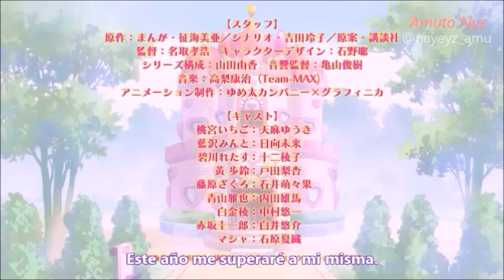Tokyo Mew Mew 2022 | TRÁILER Oficial | Sub Español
✨Sígueme:✨

このビデオは私のものではありません。 私は資料の監督または著者ではありません。 私は娯楽の手段としての翻訳の著者です。

Este video no es mío. No soy el director o autor del material. Soy el autor de la traducción como medio de entretenimiento.

This video is not mine. I am not the director or author of the material. I am the author of translation as a means of entertainment.

@nenecyz 🌙 -ω-